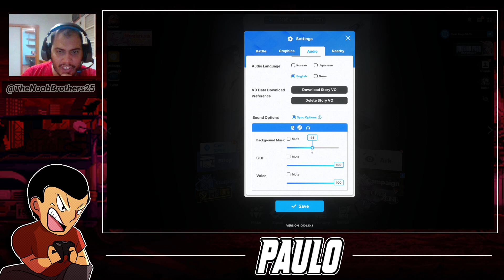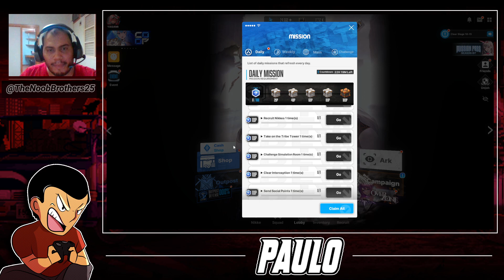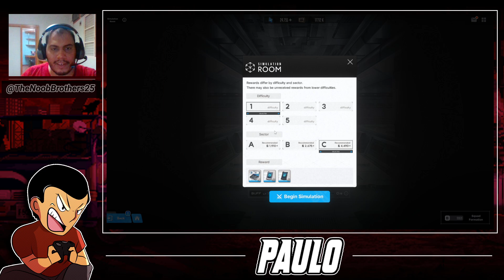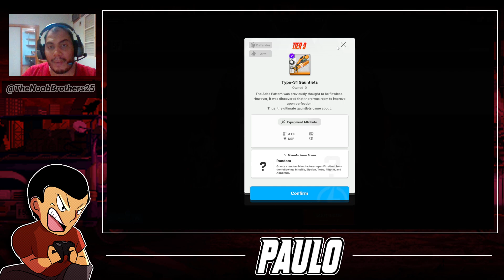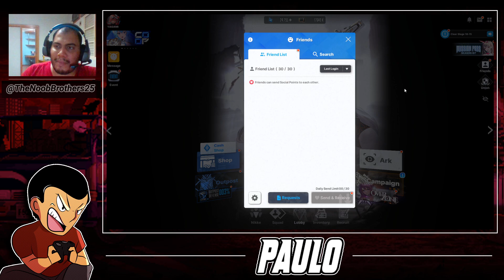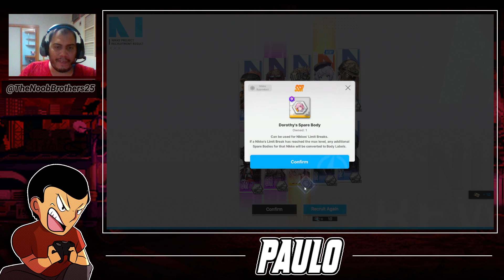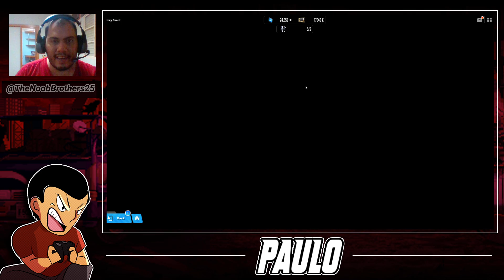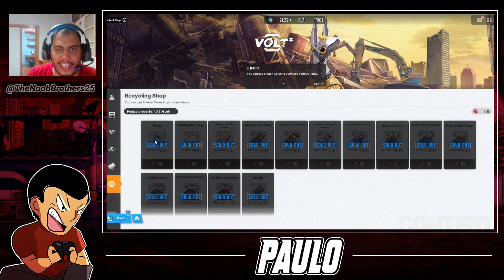DICAS PARA INICIANTES - GODDESS OF VICTORY: NIKKE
Goddess of Victory: NIKKE é um jogo Gacha de RPG Sci-fi imersivo com shooter em terceira pessoa. Neste futuro pós-apocalíptico, onde a humanidade foi obrigada a se esconder na ARK para sobreviver as máquinas invasoras chamadas Raptures, as Nikkes são a última frente ofensiva que a humanidade desenvolveu para combater esta ameaça que agora reside na superfície do planeta. Neste vídeo estarei trazendo dicas para iniciantes, trazendo toda as informações necessárias para progredir no jogo sendo um F2P (Free to Play).
Confira e seja um excelente comandante! Suas Nikkes aguardam suas ordens!

Arte do Canal feita pelo Ed Trad